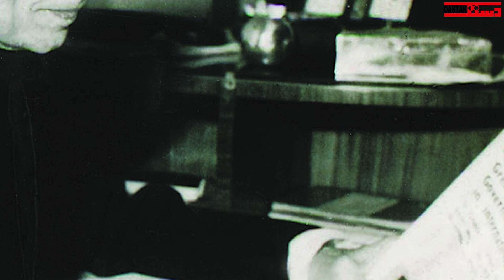Quaid-e-Azam Day,Remembering the Founder of Pakistan Muhammad Ali Jinnah | Dastak Magazine